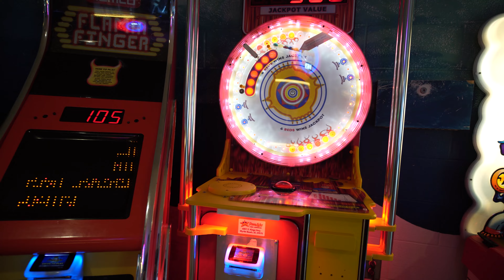potential paradise...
► I went to Myrtle Beach over Christmas break and vlogged some of it. I'm a little bit late on posting, but here we are.

► Gear:
- Sony ZV-E10
- Edited with Adobe Products
- Footage stabilized with Sony Catalyst Browse